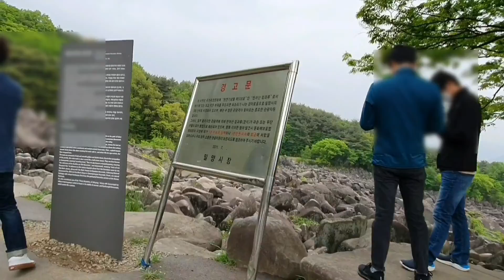만어사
밀양 만어사 산정상인데 돌이엄청많음
돌 두드리면 쇠소리남
소원들어주는돌 돌이 안들리면 소원들어줌